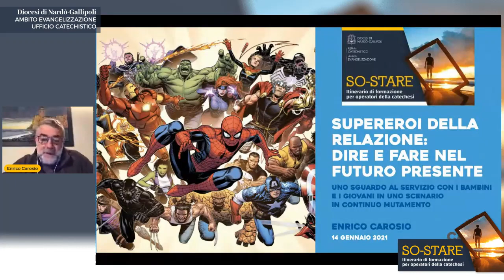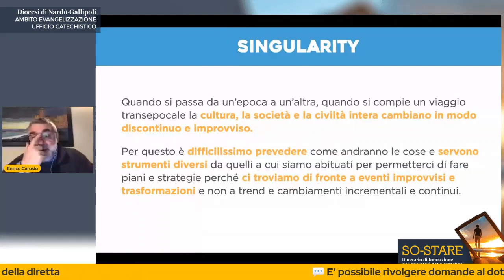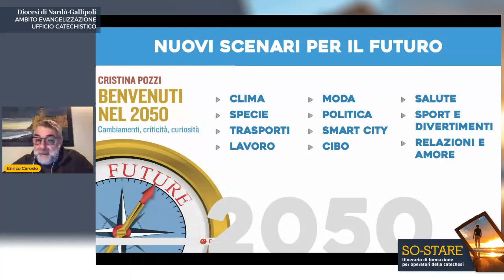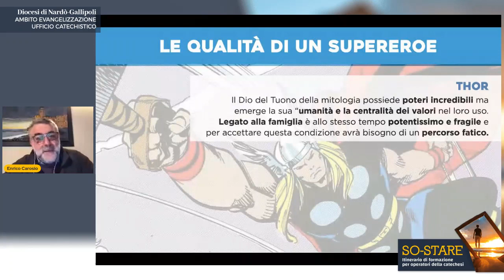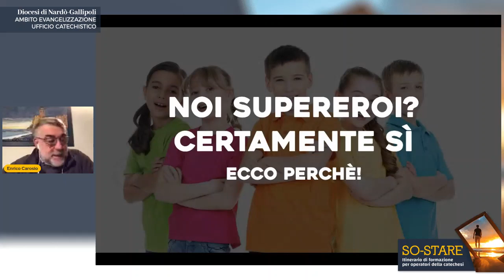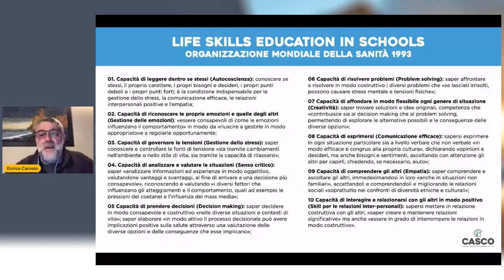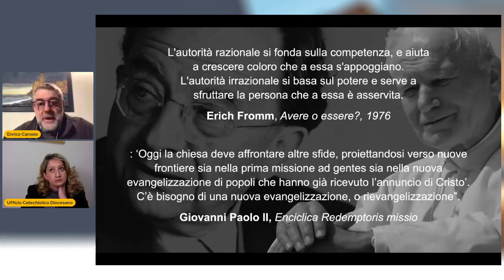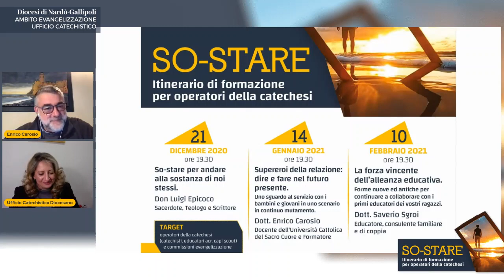SO-STARE - Supereroi della relazione: dire e fare nel futuro presente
Secondo appuntamento di riflessione/laboratorio curato dall'ufficio Catechistico diocesano dal titolo "SO-STARE - Supereroi della relazione: dire e fare nel futuro presente. Uno sguardo al servizio con i bambini e giovani in uno scenario in continuo mutamento"
Interverrà il dott. Enrico Carosio, docente dell'Università Cattolica del Sacro Cuore e formatore.

L’appuntamento è rivolto ai catechisti, educatori ACR, capi scout e ai membri delle commissioni parrocchiali evangelizzazione.

LE SLIDE DEL DOTT. CAROSIO SONO DISPONIBILI SUL PORTALE DEL CENTRO DI FORMAZIONE PASTORALE (formazione ambiti)